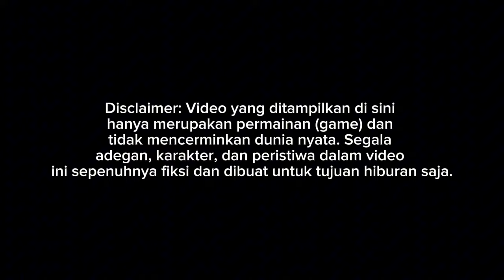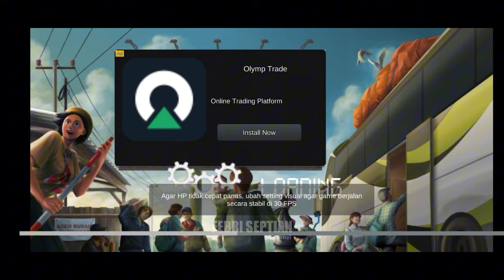MANASIN MESIN!! PESONA INDAH LEGACY SR2 SCANIA K360 FULL DETAIL || MOD BUSSID TERBARU 2024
Update mod bussid terbaru 2024?!😱 Hallo gaes! berjumpa lagi bersama saya😉 Dalam kesempatan kali ini kita akan bermain game bus simulator Indonesia. Dalam kesempatan kali ini kita akan Review mod bussid XHD SR2😉 Happy Gaming!

Credits
MOD BY ASXFM SALE
LIVERY BY RAKIT ME